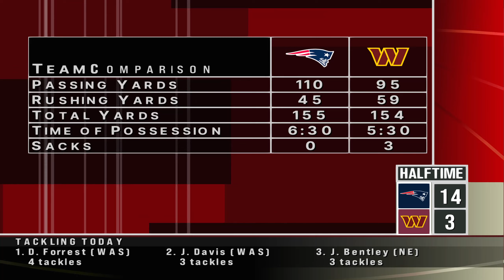NFL 2K24 | Patriots vs Commanders | Updated Rosters | Drake Maye vs Jayden Daniels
Hey guys, welcome back today we are back on NFL 2K5 featuring the number 2 pick Jaden Daniels and the number 3 pick Drake Maye.

I will be putting on rosters later this week with rookies as well as updated NFL teams so be on the look out for that if you play on pc or xbox series consoles.

Download NFL 2K mod here !

NFL2kmod.com
Tutorial on how to download the 2K5 mod on PC.

I also wanted to give a  huge thanks to the team who updated this game and all of their hard work so far.

Check out their pages !